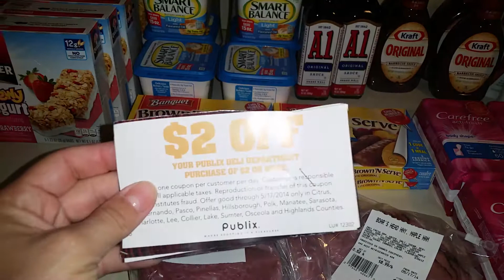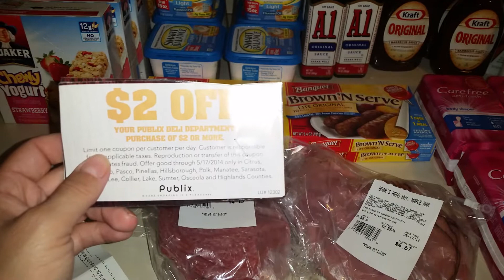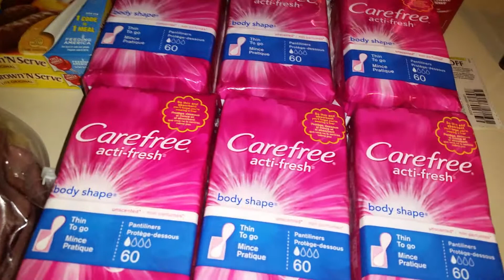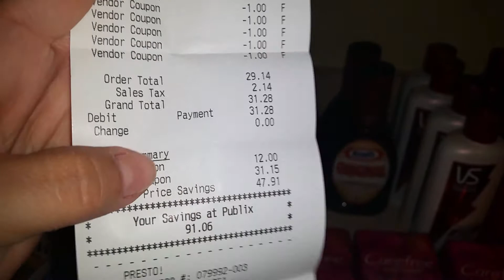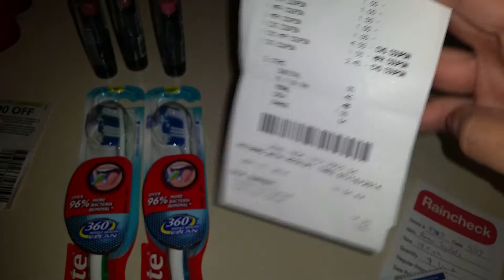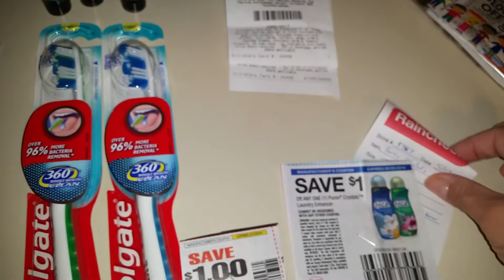Publix and cvs haul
You get 4-5 beauty products every month delivered to your door, for just $10. Michelle Phan curates the bags!